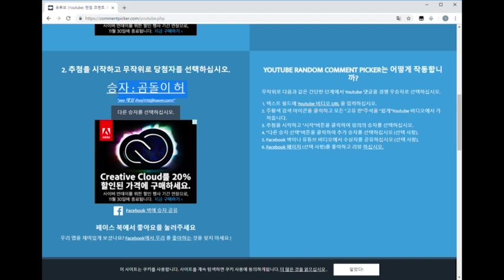유튜브 11만 문상이벤트 발표영상! 지금 공개합니다!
당첨자확인은 커뮤니티 꼭 확인해주세요!

아프리카 방송중이에요! BJ뽀현욱 많이 보러와주세요

너의목소리가보여 시즌2 12화 신혜성편에 실력자로 출연했던
유치원에간뽀선희 정현욱입니다.
현재 가수 뽀선희로 활동하고 있습니다.
노래 "애기야" "뽀뽀송" "바보"스트리밍은 센스 아시죠? ^^

뽀선희 싱글 1집 "애기야"가 이젠 노래방에서도 부르실 수 있어요!
3집 "바보" 많은 스트리밍과 관심 부탁드려요~^^